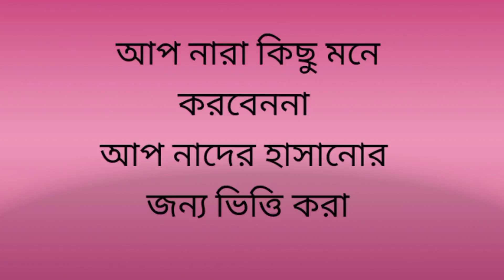my first comedy